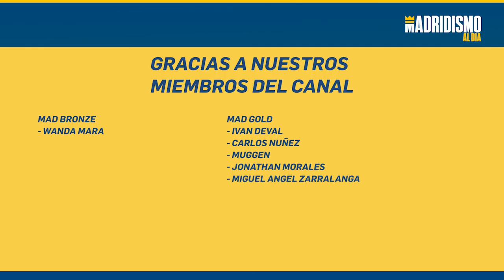📢FANÁTICOS REAL MADRID en MADRIDISMO AL DIA TV✌ ( resumen del DIRECTO).🙌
✔👌Os dejamos parte del DIRECTO que tuvimos en el canal con EDU del canal FANÁTICOS REAL MADRID.

Una charla muy amena con Edu donde pudimos charlar de muchas cuestiones del REAL MADRID tanto de actualidad como del club.